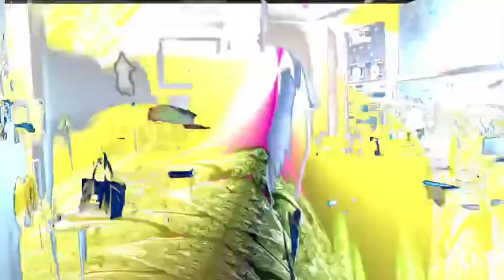music has a voice